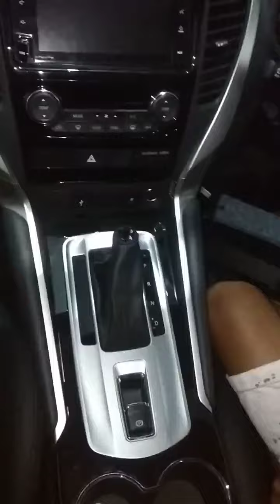Part 2 cara bongkar fream Mobil pajero sport 2019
Part 1  cara bongkar fream Mobil pajero sport 2019